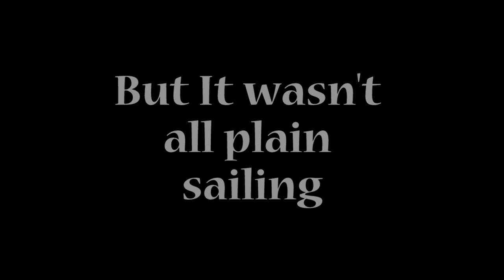Lake escape - Pike fishing (video 91)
Pike fishing - Up early with plans of hitting a canal when last minute Ady decides we should fish a lake for a change of scenery. With just a few lures, no engine and no fish finder, we set about fishing a largely unfamiliar water to us. As usual, plenty of pike and plenty of laughs were had.